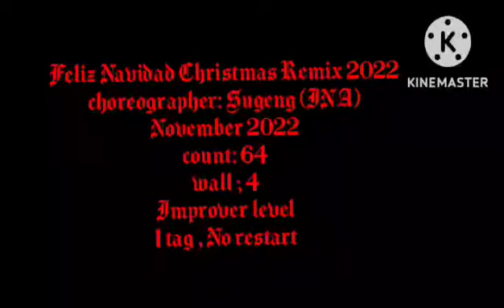Feliz Navidad Christmas Remix 2022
choreographer : Sugeng(INA) nov ,2022 count: 64
wall : 1
Improver level